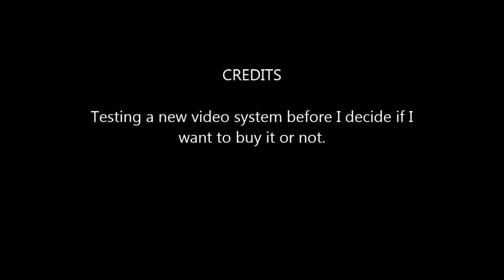Goofing About in Northrend-Violet Hold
Trying out a new video capture system before I decide if I want to buy it or not and adapt it into the current settings of raiding and running in WoW myself and others do..Its not meant to be super over the top settings and quality again its a trial I'm checking into many different programs at the moment.
  Yes I am aware of the trial notation at the top of the screen:) Hence the trying different programs before I buy something. Fraps eats the bejeezus out of my memory..so I've already vetoed that out of the list.

About the Toon:
Name: Tawatha
Spec: BM Hunter Ilvl 563
Realm: Moonrunner
Faction: Alliance
Cat Name: Bakneko
Guild: Order of the Golden Fries
Guild Status: Cheesefry (Officer) & TwistedFry (Raider)